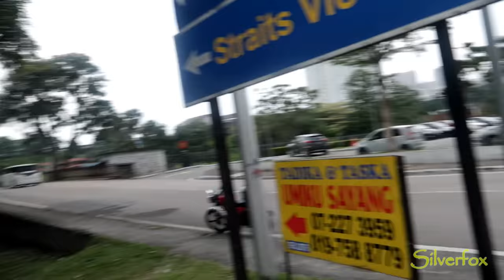This was my Home - Taman Nong Chik, Johor 🇲🇾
I have been in Johor Bahru, Malaysia for 10 years and until recently the neighborhood I lived in was Taman Nong Chik.
There have been massive changes in the area in that time.
From new roads to new buildings and now even more new buildings as the waterfront disappears from view as a massive land reclamation redraws the waterfront map and a whole new part of the city will grow.
Also, I give you a tour around our old apartment - Which is available to rent if you are interested.

If you wish to help with a contribution to my vlog or buy me a kopi you can

Don't forget to show some love by poking the like button, hitting Subscribe, and turning on notifications (spot checks will be performed if you ever meet me, and non-subscribers will be dealt with accordingly).

Get out there and visit new places and make new friends.
Have fun with those you love, laugh wholeheartedly, make new friends, reconnect with old ones and most of all, never forget, life is too short, so live every moment. And never be afraid to be yourself.

Remember
All people are welcome, we do not accept discrimination or judgement, be polite, be human.

It's cool reading and replying to your comments. Most of you are chill, but let's keep it friendly and respectful or I'll simply hide your comments from the channel and then you've wasted your own time and mine when all you had to do was be a decent human being.

Music: Extraordinaire by Dj Quads @aka-dj-quads Download for free on The Artist Union